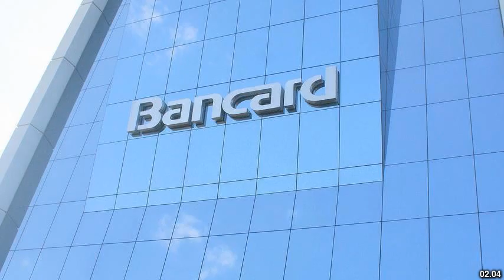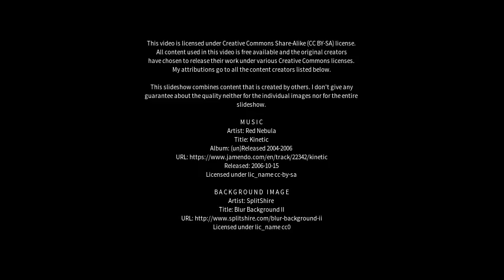Best places to visit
Best places to visit - Panambí (Argentina) Best places to visit - Slideshows from all over the world - City trips, nature pictures, etc.